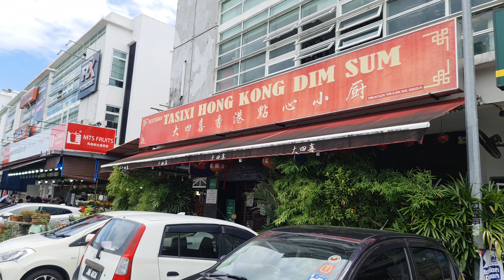14-04-2022马来西亚柔佛【大四喜】香港点心，我不作置评，评价在各人，就是比新加坡便宜11，Jalan Camar 1/3,Taman Perling,81200 Johor Bahru